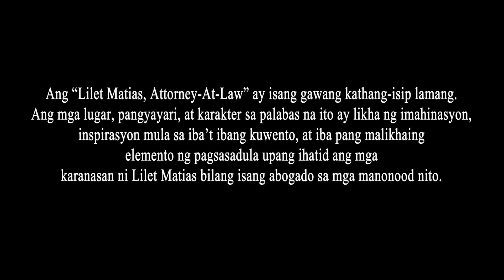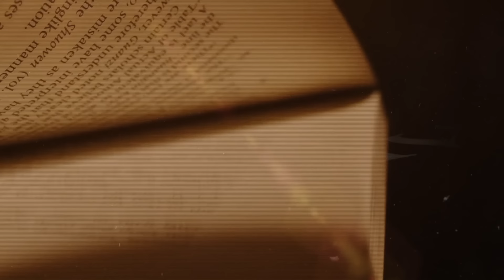Lilet Matias, Attorney-At-Law: The confident lawyer’s vulnerable side! (Full Episode 70 - Part 1/3)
Aired (June 11, 2024): Mukha mang matapang at palaban si Atty. Katarina (Max Collins), ito pala ay may itinatago na mabigat na karanasan.